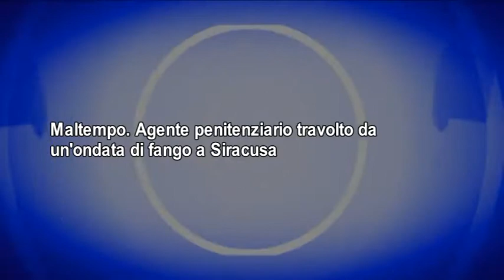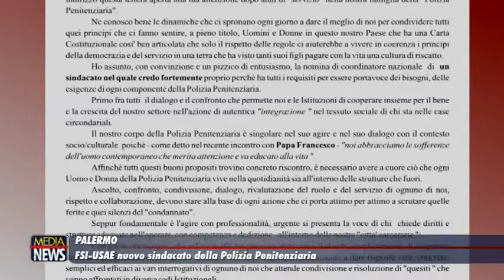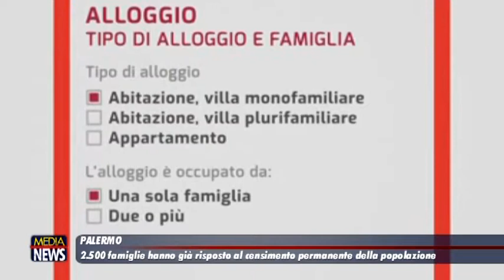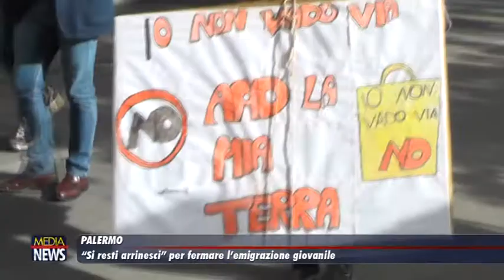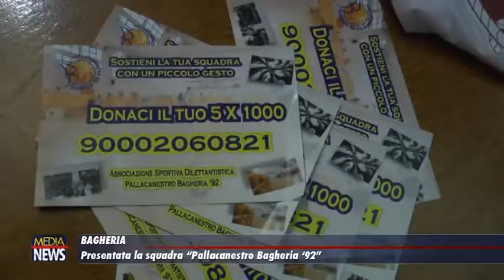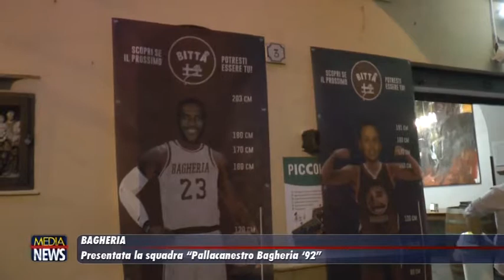Medianews 26/10/19 1a edizione